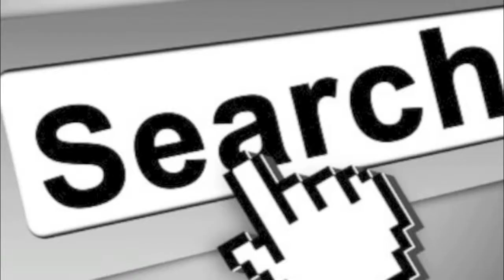EntrepreNerds episode 11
EntrepreNerds is a new show, here's episode 11